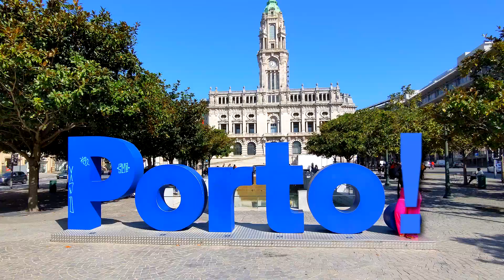Porto, Portugal: Top Ten Things To Do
One of the rising stars of Europe, Porto has stunning beauty, a fascinating history dating back to the Romans  and amazing food.
Here are the top 10 activities:
1) Ponte de Dom Luís I - iconic pedestrian and tram bridge
2) Douro river cruise - from the ocean to the mountain vineyards
3) Ribeira district - popular waterside district
4) Vila Nova de Gaia - sister city with bustling harbor-side
5) Porto Cathedral - Gothic, Romanesque & baroque architecture
6) San Bento train station - UNESCO site with Azulejo tile frescos
7) Church of San Francisco - 14th century Baroque architecture
8) Clérigos Tower - iconic landmark visible city wide
9) Azulejos tile - blue & white with scenes depicting history
10) Old City - cobblestone streets with shops and cafes
Take a trip up the famous Douro Valley to the wine country.
To plan your trip to Porto, Portugal of any destination worldwide contact Donna Salerno Travel today.
"You Will Love Where We Take You"